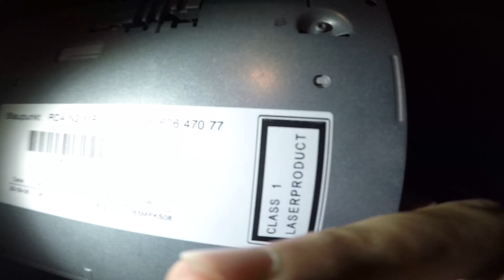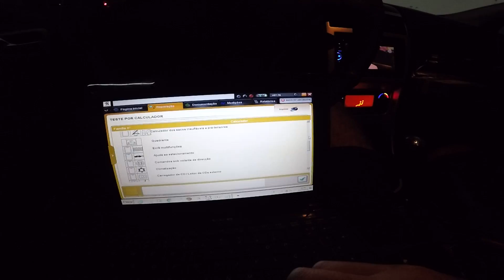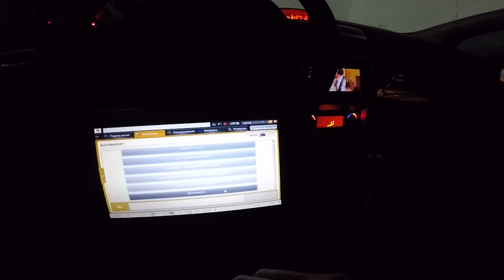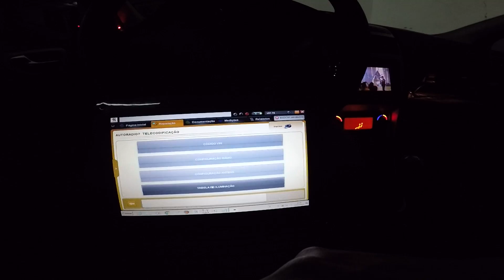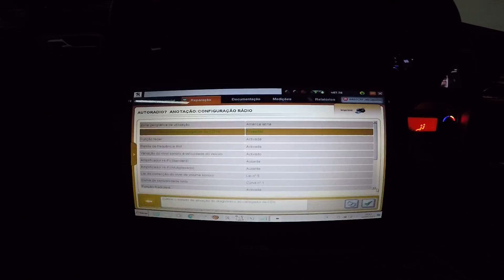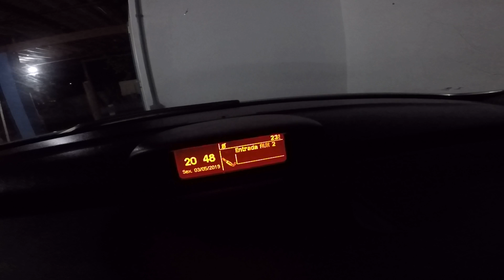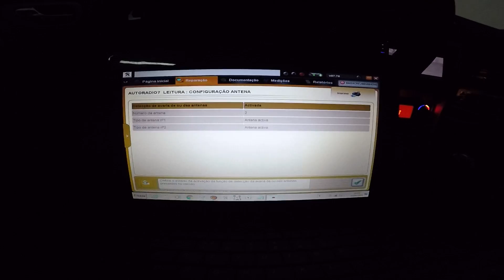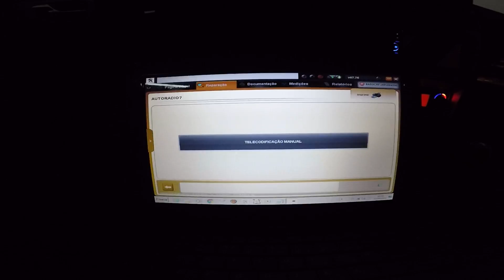Raridade RD4 2 entradas auxilares citroen c4 vtr picasso peugeot 307cc 3008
código do radio na concessionaria: 6564 FP ou 6554 Y1